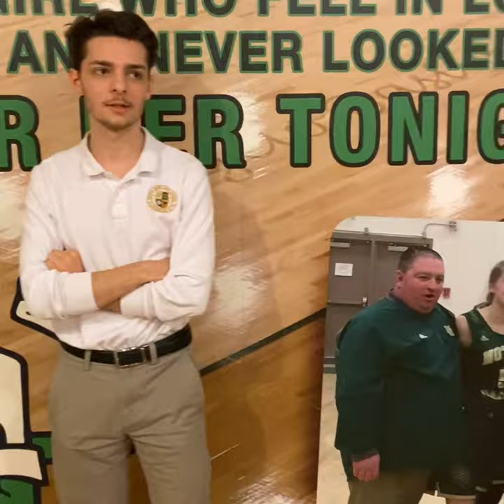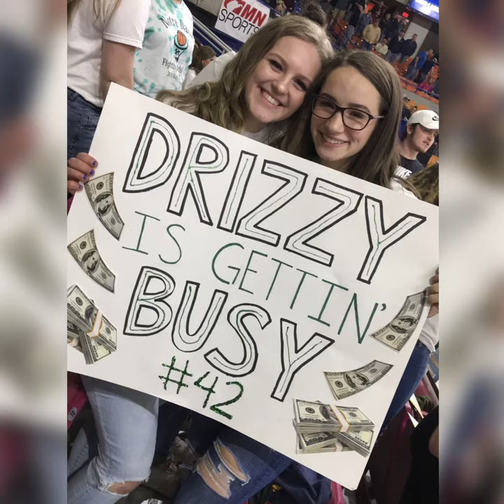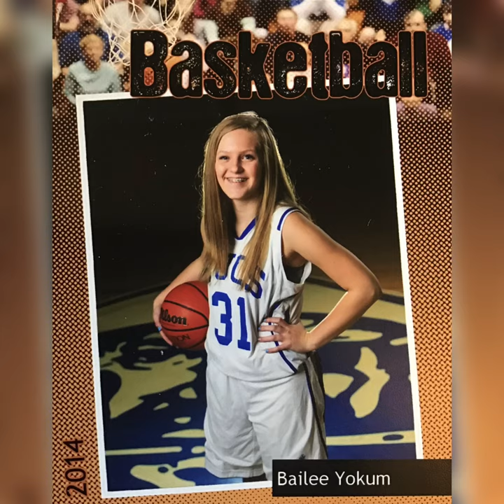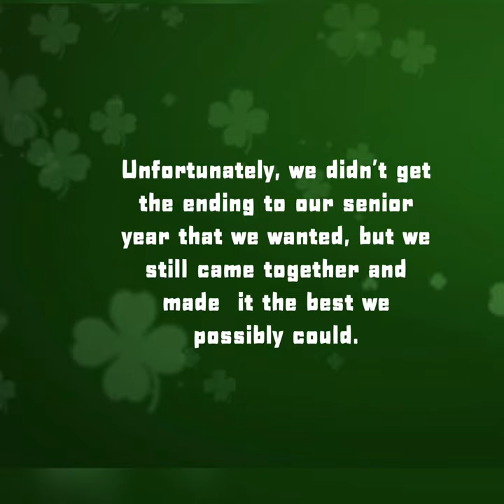Notre Dame High School Senior Video 2020